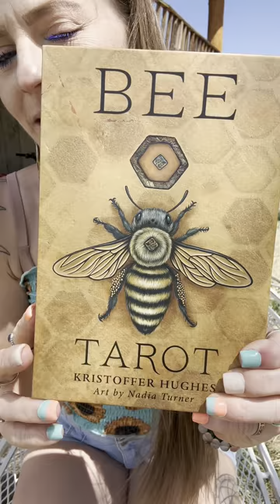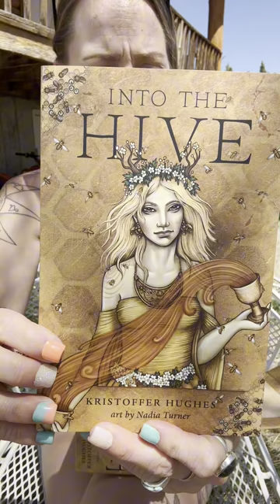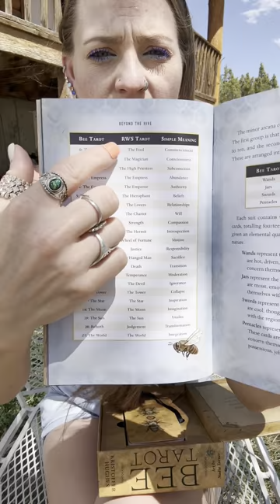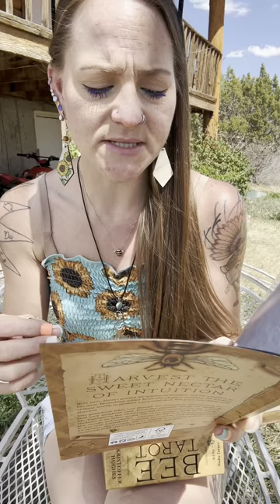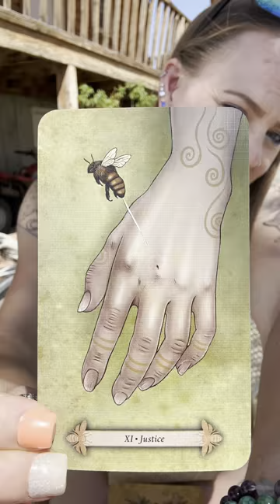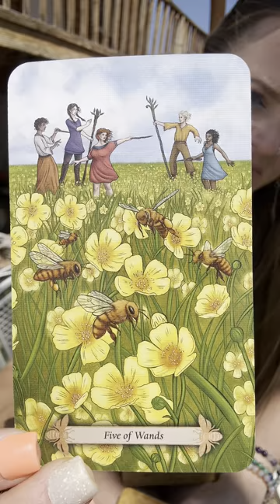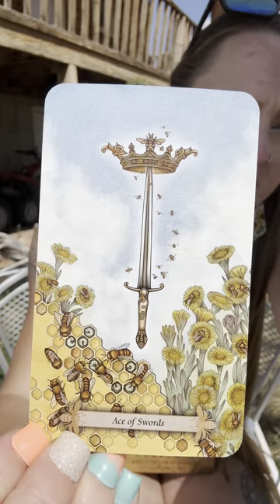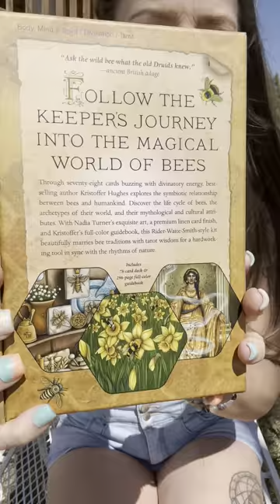Unboxing The Bee Tarot🐝!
Welcome Back Awakened Intuitives And Always Welcome To Any New Awakened Intuitives!! 🙌🏻

Unboxing The “Bee Tarot” By: Kristoffer Hughes & Art By: Nadia Turner*

*The Bee Tarot

Take What Resonates And Leave What May Not
Use Your Discernment 💫

🪇*You can also Follow me over on my Rumble Channel